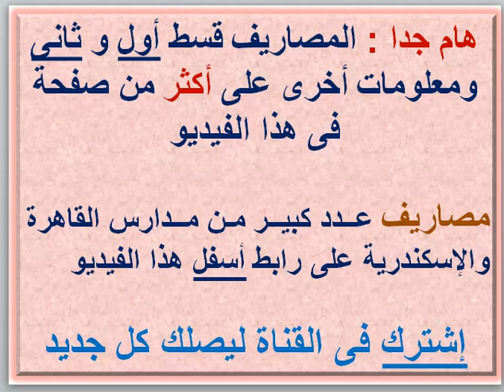مصاريف مدرسة سيدى بشر الخاصة 2019 - 2020